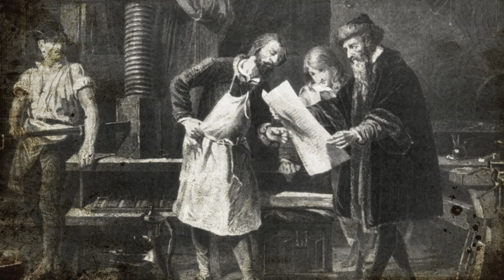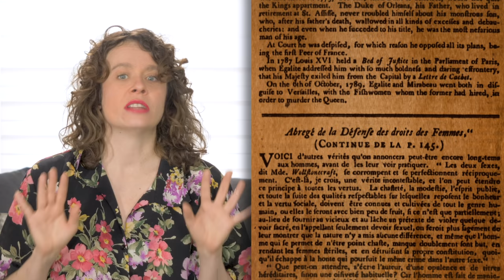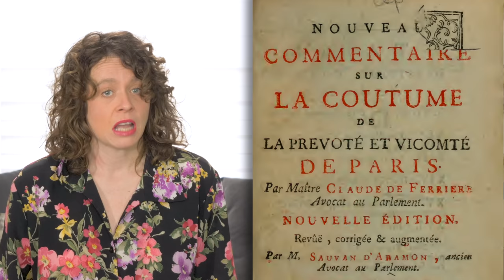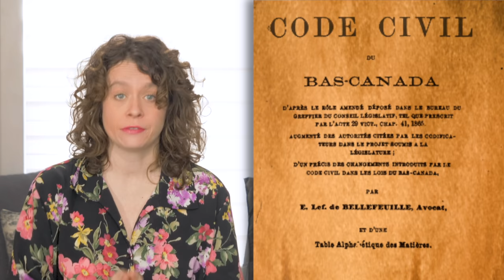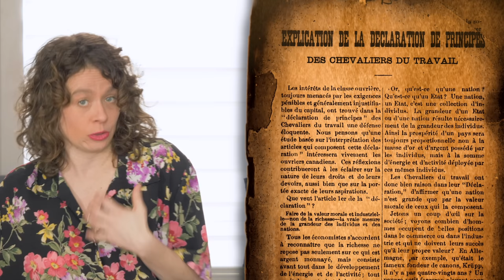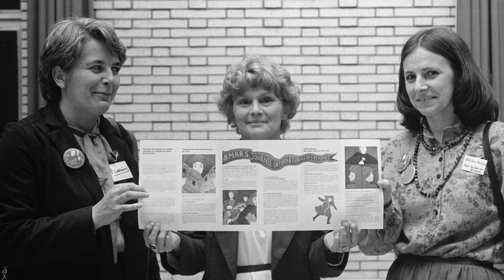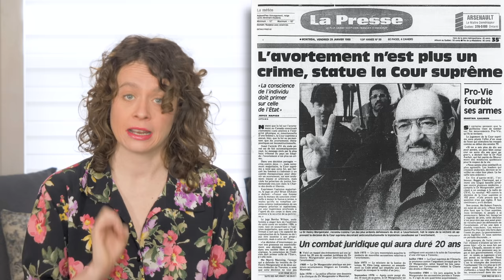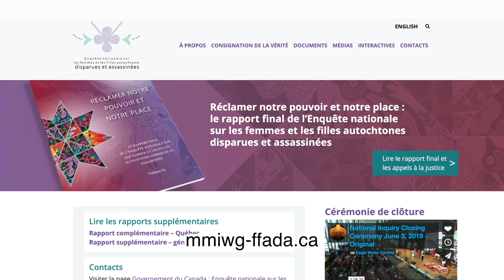Féminisme au Québec, des origines à nos jours | L'Histoire nous le dira #78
Cela en fera sourciller peut-être plus d’un, mais l’histoire du féminisme, de la pensée féminisme, possède une longue histoire au Québec.

Avec: Rébecca Déraspe, Mathieu Perron et Laurent Turcot, professeur en histoire à l'Université du Québec à Trois-Rivières, Canada

Sources et pour aller plus loin:
Josefa y Bourbon, « On the Genius of Women » dans Le Magasin de Québec/Quebec Magazin, Quebec, Québec, Imprimé par Samuel Neilson, vol.1, n.4, novembre 1792, p.234-235,
Mary Wollstencraft « L’Abrégé des droits des femmes », dans Le Magasin de Québec/Quebec Magazin, Quebec, Québec, Imprimé par John Neilson, vol.3, n.4, mai 1794, p.83-85.
Documents :
BAILLARGEON, Denyse. Brève histoire des femmes au Québec, Montréal, Boréal, 2012, 288 p.
BAILLARGEON, Denyse. « Brève histoire des femmes au Québec : Conférence de Denyse Baillargeon » 3 novembre 2012, en ligne,
DUMONT, Micheline. Le féminisme québécois raconté à Camille, Montréal, Les éditions du remue-ménage, 2008, 248 p.
COLLECTIF CLIO [Michelin Dumont, Michèle Jean, Marie Lavigne, Jennifer Stoddart] , L’histoire des femmes au Québec depuis quatre siècles, Montréal, Éditions du Club Québec Loisirs Inc./Le Jour Éditeur, 1992, 646 p.
DESCARRIES, Francine et col. La Ligne du temps de l’histoire des femmes au Québec, En ligne
GREER, Allan. « La république des hommes : les Patriotes de 1837 face aux femmes », Revue d’histoire de l’Amérique française, vol. 44, no. 4 (printemps 1991), pp. 507-528.
« Moments marquants de l’histoire du féminisme », La gazette des femmes, 4 novembre 2016 (en ligne)
« Acte constitutionnel (1791) », Encyclopédie du parlementarisme québécois, Assemblée nationale du Québec, 22 février 2016 (en ligne)
« Projet de loi visant à prévenir et à combattre les violences à caractère sexuel dans les établissements d’enseignement supérieur », Le Laurentien (1 novembre 2017)